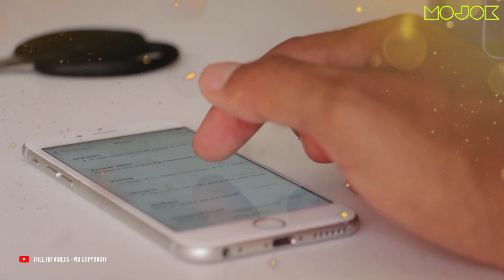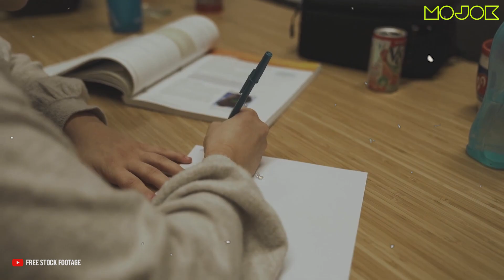PEMBENAHAN ITU NGGAK PERLU, PSSI MAU PROTES DULU, JANGAN GANGGU!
PSSI bertindak tegas dan gerak cepat untuk melakukan protes kepada AFF perihal pertandingan Vietnam dan Thailand yang membuat Indonesia tak lolos dari fase grup Piala AFF U-19 2022. Sebuah tingkah laku yang tak wajar oleh Federasi Sepakbola Tanah Air. Pasalnya, PSSI biasanya lebih banyak diam alih-alih bergerak cepat untuk turut membantu timnas agar berprestasi.

Bukan bermaksud apa-apa, barangkali PSSI ini sedang meniru apa yang sedang dilakukan oleh banyak pemain bola hebat. Karena sudah sangat pasti, PSSI tak mungkin gegabah layaknya pemain pro. Kami yakin sekali, disaat mereka diam, mereka pasti sedang melakukan scanning dengan analisis yang super cermat sebelum bertindak. Sebenarnya selain protes, masih banyak hal lain yang bisa dilakukan oleh PSSI. Apa saja hal tersebut?

Kolaborasi Mojok dan Football Fandom mempersembahkan "Mbahmu Kiper" untukmu